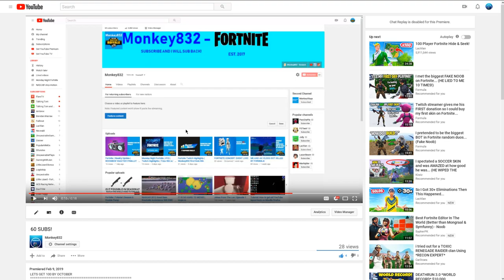70 SUBS! THANK YOU SO MUCH!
holy crap